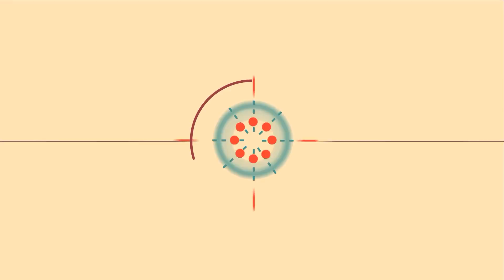Kilka słów o wulgaryzmach. Mówiąc Inaczej, odc. 21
Bardzo często prosiliście mnie, bym powiedziała, co sądzę o wulgaryzmach. W pierwszym odcinku nowej serii "Mówiąc Inaczej" postanowiłam tę prośbę spełnić. ;)

Materiały źródłowe:

"Figa a figo-fagot. Coraz więcej wulgaryzmów w naszej mowię" [w:] Polityka, sierpień 2013.